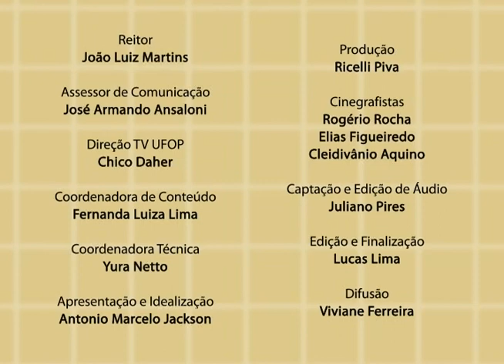Com Ciência – Sandra Melo – Parte 1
TV UFOP – CANAL 31 – COM CIÊNCIA – EPISÓDIO 1 – PARTE 1

 O programa “Com Ciência”, apresentado pelo professor Antônio Marcelo Jackson, discute temas abordados em sala de aula, bem como pesquisas realizadas na UFOP. “Assédio moral no trabalho”. A convidada para abordar o assunto é a professora Sandra Augusta Melo, que nos fala sobre a origem desse ato, a diferença entre assédio no setor público e privado e como a UFOP vem lidando com esse problema.

 Este episódio foi exibido em duas partes – Confira a continuação em nosso canal.